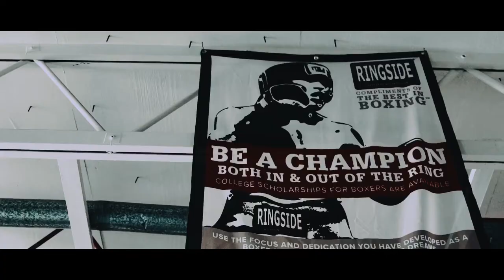Boxing Trailer - Great'Lakes King (shot